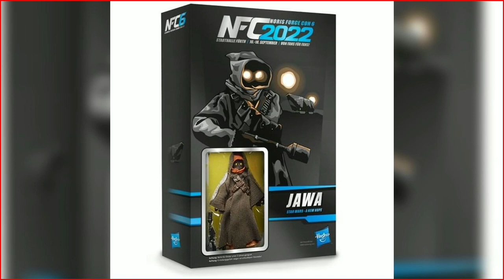Nouveautés Hasbro Star Wars Black Series, Mara Jade !?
Bonjour à tous, aujourd'hui nouvelle vidéo avec des news pour les figurines The Black Series ainsi qu'une nouvelle rumor report. j'espère que la vidéo vous plaira  Bon visionnage !!!

N'hésitez pas à me faire des retours en commentaire pour que je puisse apporter les améliorations nécessaire à mes vidéos. Merci !!!